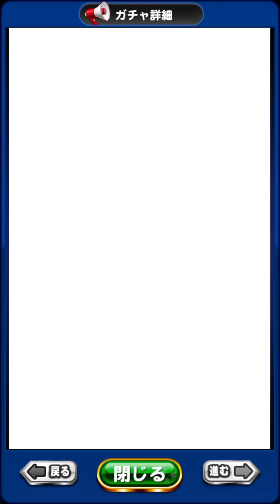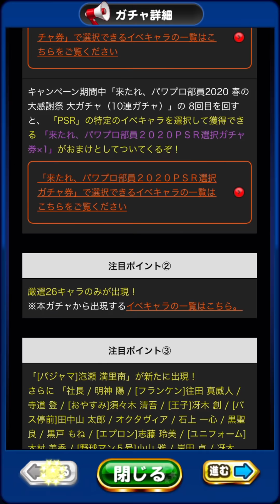【責任】Ryoさんコラボガチャでどうなる泡瀬と2人の関係値!?【パワプロアプリ】 Nemoまったり実況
パワプロアプリ、Ryoさんとのコラボで泡瀬当てろ！

Kazuend さん、ミスト さん、Izumin さん、みぃ さん、シングル さん、Ryoさん、Aki さん、きゃ龍さん